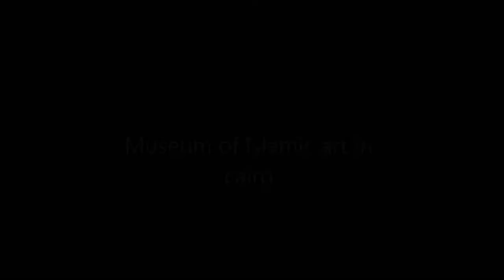Museum of islamic art in cairo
islamic pix